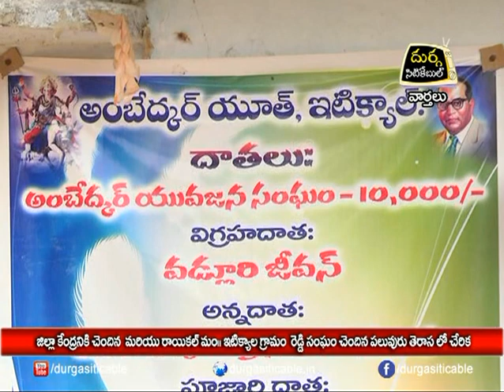ఇటిక్యాల గ్రామం రెడ్డి సంఘం కు చెందిన పలువురు టిఆర్ఎస్ లో చేరిక| DSC | Jagtial |20.11.18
జిల్లా కేంద్రానికి చెందిన మరియు రాయికల్ మండలం ఇటిక్యాల గ్రామం రెడ్డి సంఘం కు చెందిన పలువురు టిఆర్ఎస్ లో చేరిక| Durga Siti Cable | News |